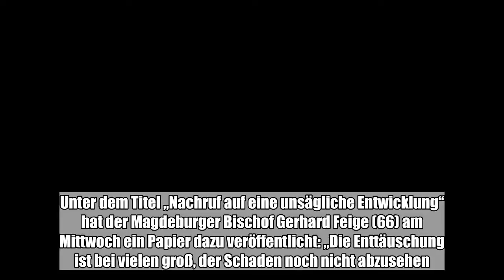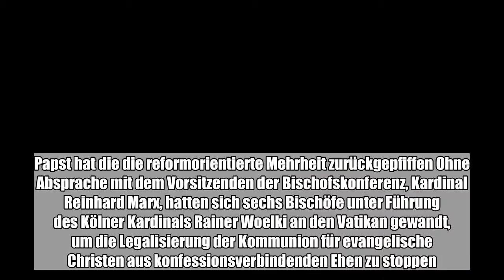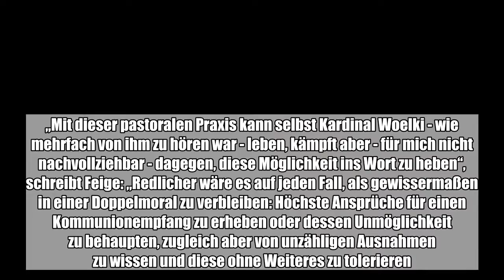Der Streit ist vom Papst entschieden - aber die „innerbetriebliche“ Auseinandersetzung unter den kat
Der Streit ist vom Papst entschieden - aber die „innerbetriebliche“ Auseinandersetzung unter den katholischen deutschen Bischöfen hat offensichtlich schwerwiegende Folgen. Unter dem Titel „Nachruf auf eine unsägliche Entwicklung“ hat der Magdeburger Bischof Gerhard Feige (66) am Mittwoch ein Papier dazu veröffentlicht: „Die Enttäuschung ist bei vielen groß, der Schaden noch nicht abzusehen. Wunden sind neu aufgebrochen. Verbitterung und Resignation machen sich breit“, heißt es ...:

 Der Streit ist vom Papst entschieden - aber die „innerbetriebliche“ Auseinandersetzung unter den katholischen deutschen Bischöfen hat offensichtlich schwerwiegende Folgen. Unter dem Titel „Nachruf auf eine unsägliche Entwicklung“ hat der Magdeburger Bischof Gerhard Feige (66) am Mittwoch ein Papier dazu veröffentlicht: „Die Enttäuschung ist bei vielen groß, der Schaden noch nicht abzusehen. Wunden sind neu aufgebrochen. Verbitterung und Resignation machen sich breit“, heißt es darin.Papst hat die die reformorientierte Mehrheit zurückgepfiffen Ohne Absprache mit dem Vorsitzenden der Bischofskonferenz, Kardinal Reinhard Marx, hatten sich sechs Bischöfe unter Führung des Kölner Kardinals Rainer Woelki an den Vatikan gewandt, um die Legalisierung der Kommunion für evangelische Christen aus konfessionsverbindenden Ehen zu stoppen. Sie hielten ein von der Bischofskonferenz mit Zweidrittelmehrheit beschlossenes Dokument für unrechtmäßig, weil der Inhalt gegen die katholische Glaubenslehre und die Einheit der Kirche verstieße. Diesem Protest gab Papst Franziskus statt.Was Außenstehenden vielleicht akademisch erscheinen mag, ist in der Tat aber eine entscheidende Frage auf dem Weg zu mehr Gemeinsamkeit der katholischen und evangelischen Christen - oder eben nicht. Nun hat der Chef in Rom die reformorientierte Mehrheit zurückgepfiffen.Bischof Feige ist über Doppelmoral erbittertWas Gerhard Feige, einen besonnenen, auf die Einheit der Christen bedachten Mann, erbittert, ist, dass offiziell nicht sein darf, was stillschweigend geduldet wird.„Mit dieser pastoralen Praxis kann selbst Kardinal Woelki - wie mehrfach von ihm zu hören war - leben, kämpft aber - für mich nicht nachvollziehbar - dagegen, diese Möglichkeit ins Wort zu heben“, schreibt Feige: „Redlicher wäre es auf jeden Fall, als gewissermaßen in einer Doppelmoral zu verbleiben: Höchste Ansprüche für einen Kommunionempfang zu erheben oder dessen Unmöglichkeit zu behaupten, zugleich aber von unzähligen Ausnahmen zu wissen und diese ohne Weiteres zu tolerieren.“ (mz)